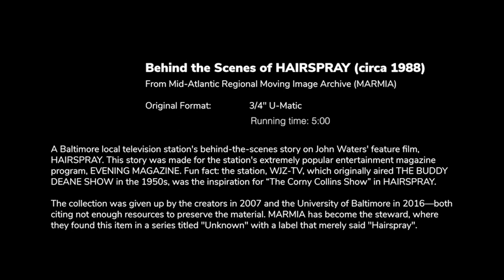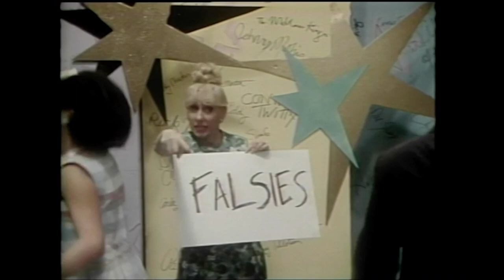Behind the Scenes of HAIRSPRAY (circa 1988)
Taken from Archival Screening Night (2019)